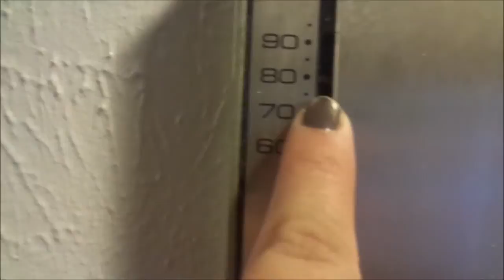Two Days Blog | 11/17/14 - 11/18/14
I tried , A little